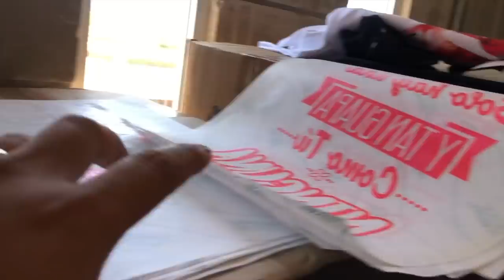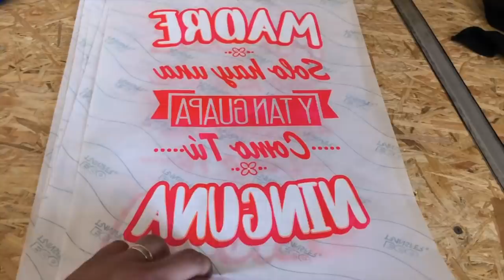COMO NOS FUE CON LAS VENTAS DE PLAYERAS POR MENUDEO //Ej Ramirez